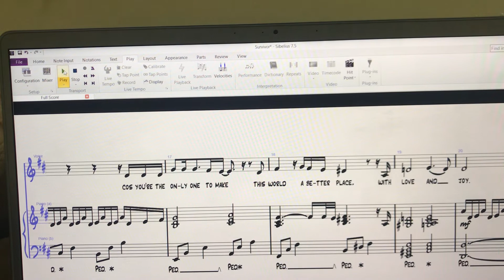Survivors - by Innocent Okechukwu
Survivors is composed in respect of the dead during the Coronavirus pandemic and sense of strength for the ones alive - The survivors